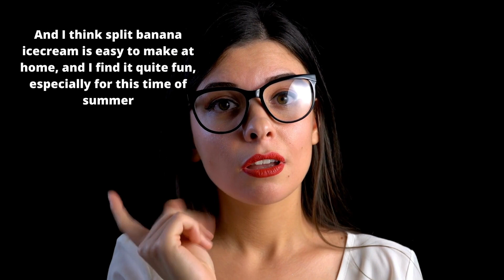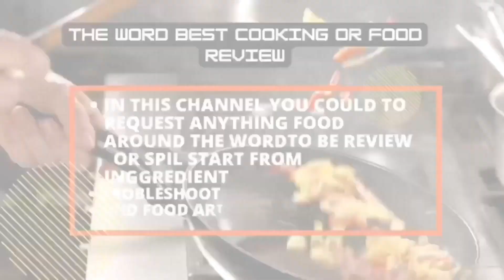Banana split recipe - with ice cream, perfect for summer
banana split recipe,I WANNA SHARE YOU, banana split recipe easy, banana split recipe pinoy style, banana split recipe without ice cream